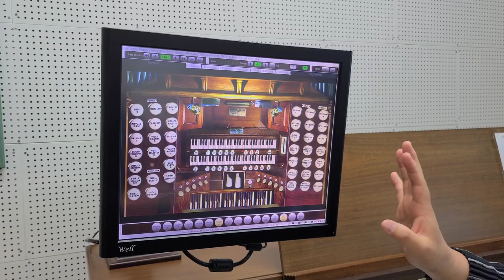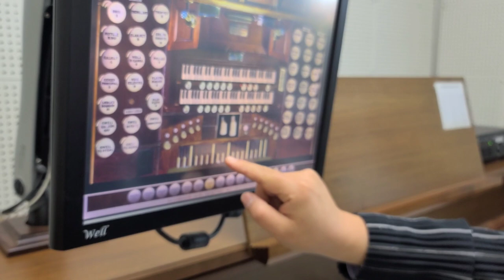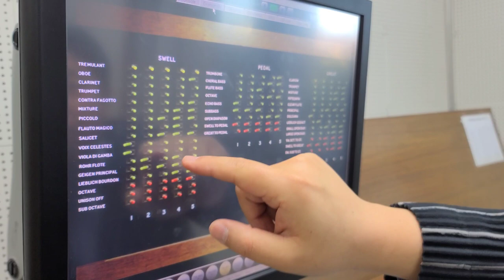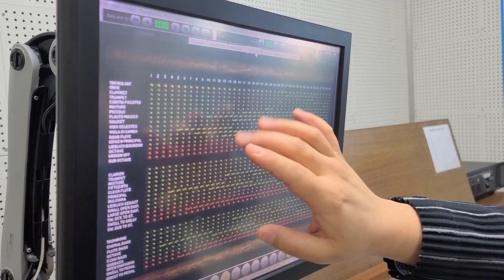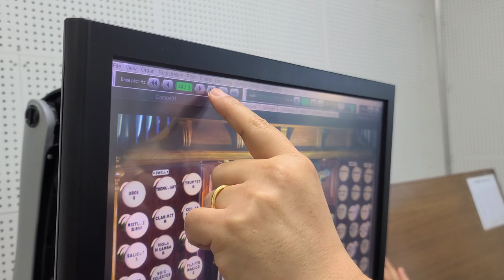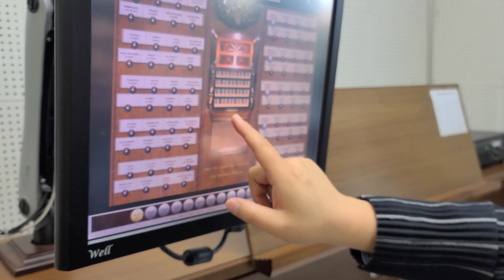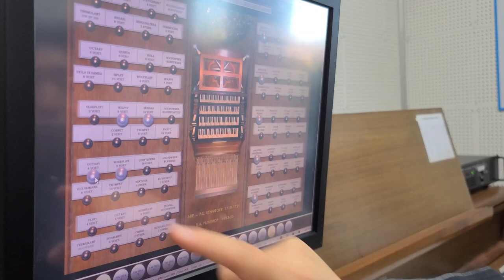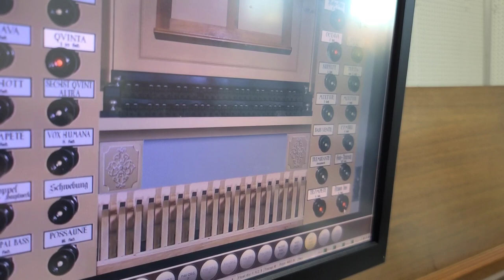김지성의 Organ Class 17 (Hauptwerk Program) / Jisung Kim / Pipe Organ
김지성의 오르간 클래스 17번째로 Hauptwerk 프로그램을 사용하는 Virtual Organ을 소개
alorgan